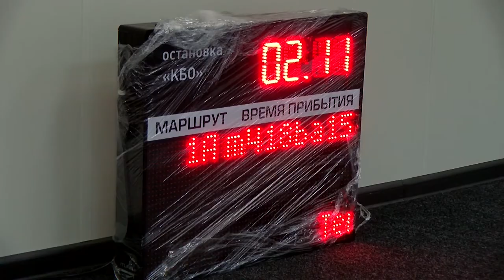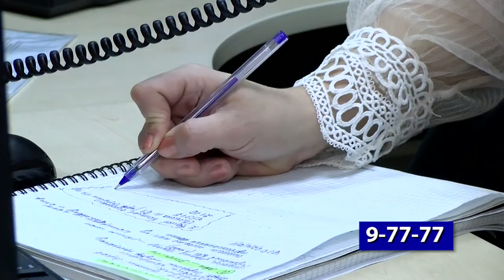Как работает горячая линия по коронавирусу?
Ежедневно на телефон горячей линии по коронавирусу поступает более сотни звонков. Это самый простой способ получить актуальную информацию об инфекции и карантинных мерах.